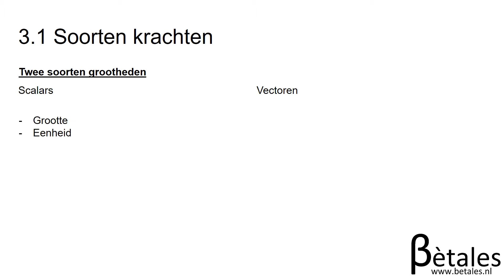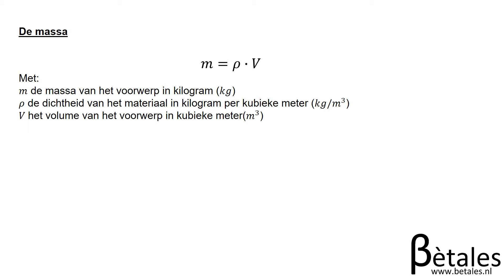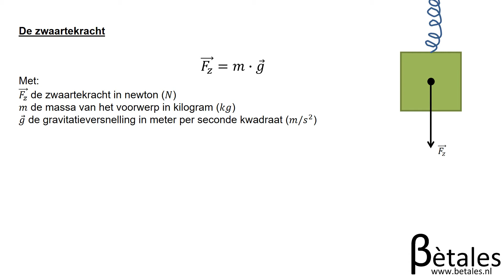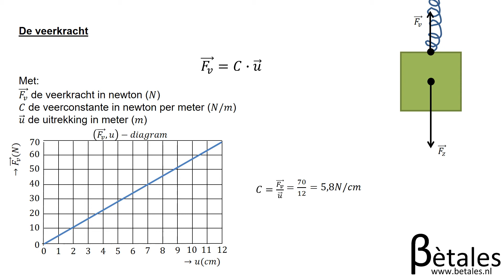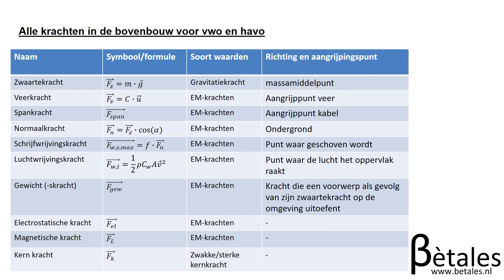3.1 Soorten krachten havo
Les over hoofdstuk 3 paragraaf 1 van natuurkunde overal. Gemaakt als  toevoeging voor de lessen.

Kijk je liever de slides nog een keer door of wil je de PowerPoint zelf in je les gebruiken? Ga dan naar